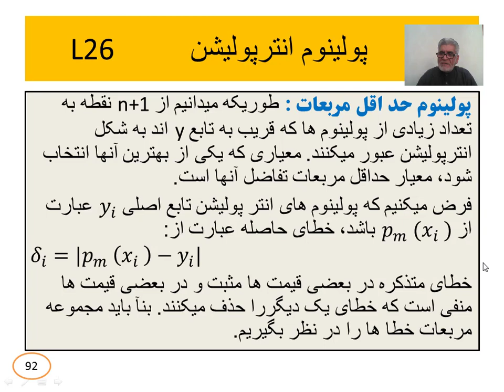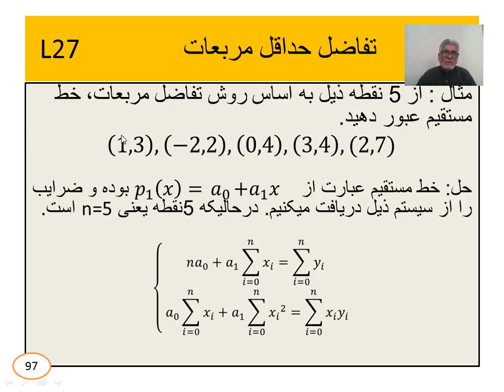L26 پولینوم حد اقل مربعات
پولینوم حد اقل مربعات